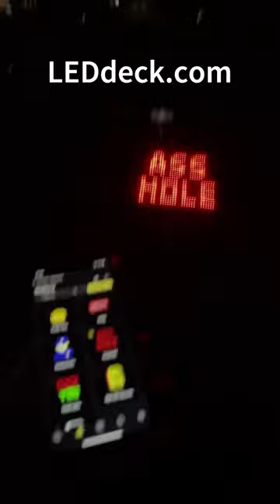Display device 😳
Display whatever you want on this device 😳LEDdeck

use "LED10" code on LEDdeck.com